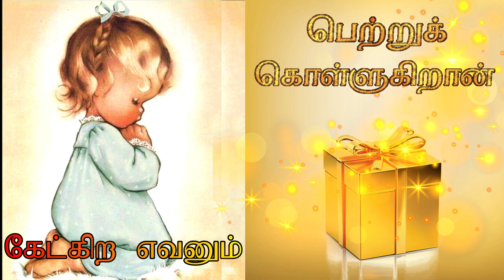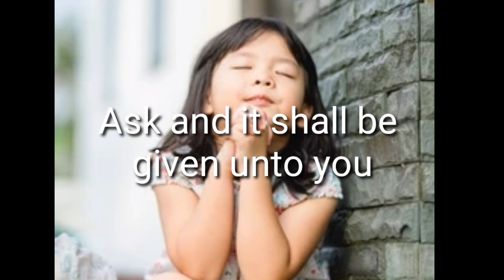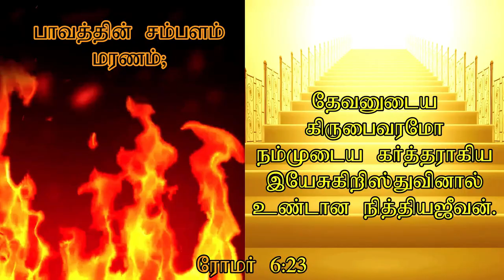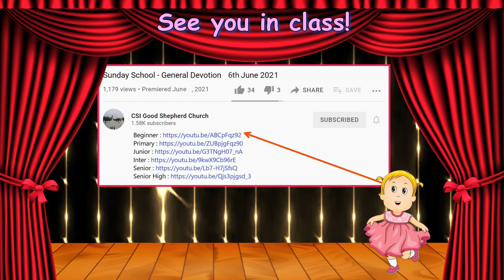Sunday School General Devotion | July 11, 2021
Class Video